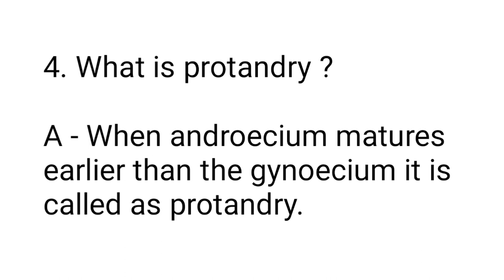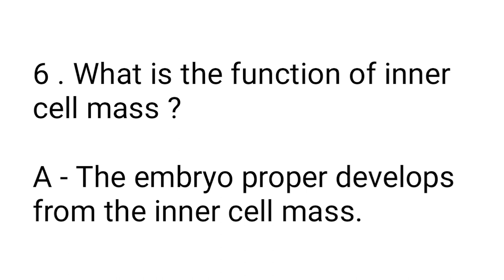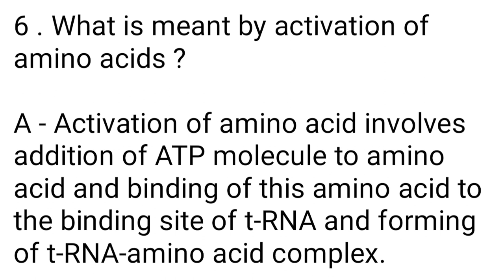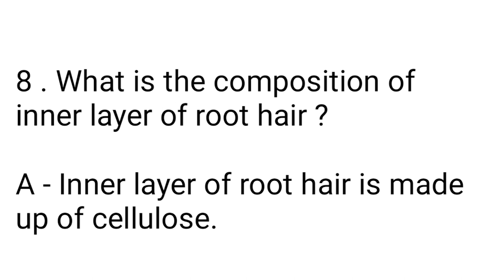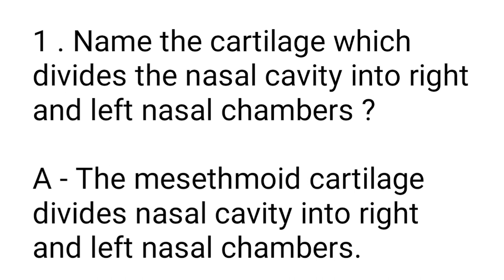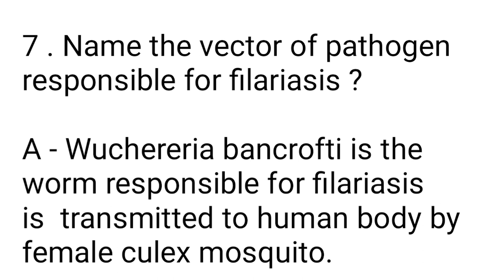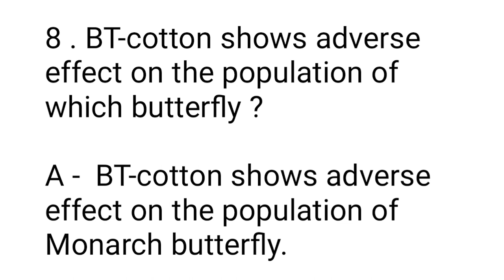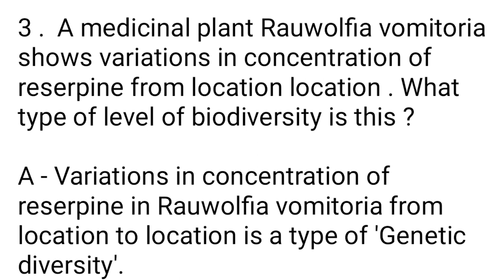Class -12 Board Question Bank Answers - Answer in one sentence - 8 Marks By Prof. Prakash Surve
Easy steps to draw Brain Diagram

link for live demonstration of biology videos

Watch this all videos.
Kindly forward it to your friends

link for How to draw diagrams easily

Q.3 correct spelling - hilum